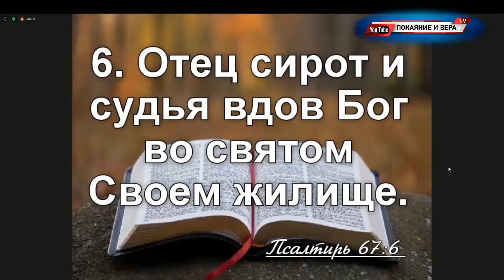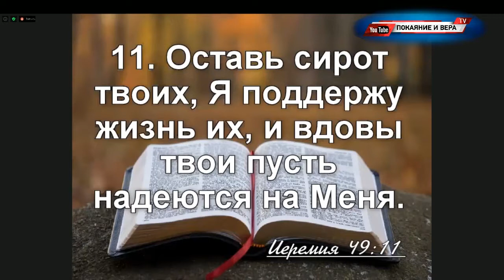Пастор Ли Хун Дук №2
20. Когда будешь обивать маслину твою, то не пересматривай за собою ветвей: пусть остается пришельцу, сироте и вдове.
21. Когда будешь снимать плоды в винограднике твоем, не собирай остатков за собою: пусть остается пришельцу, сироте и вдове…
(Книга Второзаконие 24:20,21)